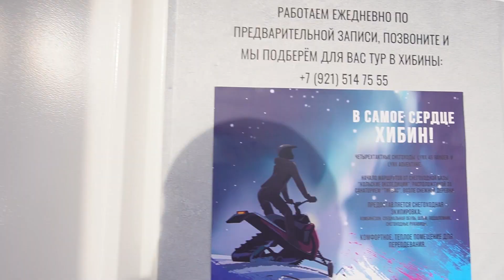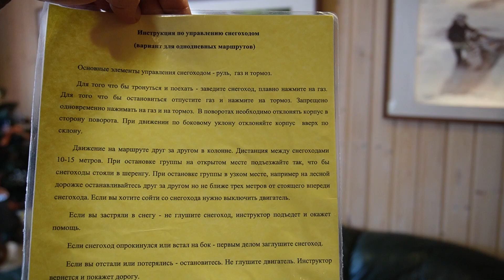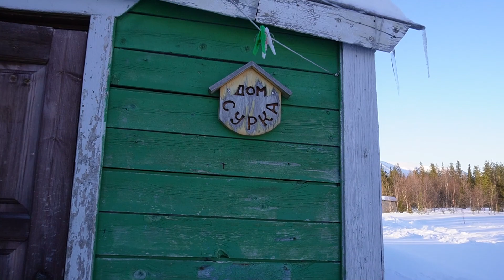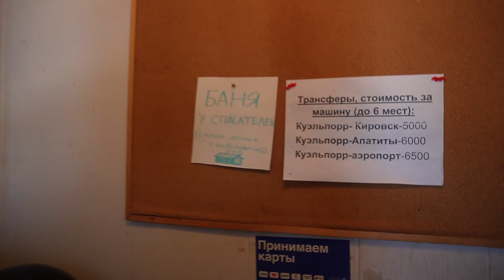На снегоходе по Хибинам до базы МЧС! Кольские экспедиции рулят. Кировск и экстремальные виды спорта!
Погонять на снегоходе хотелось всегда, но получилось только в этот раз. Такое мероприятие лучше планировать заранее, с учетом того, что места в выходные разлетаются как пирожки, НО!!! Заранее можно не угадать с хорошей погодой! Итак в этот раз, совпали все составляющие и мы, забронировав тур за 3 дня до его начала, сверившись с прогнозом погоды рванули в путешествие по Хибинам. Маршрут протяженностью 45 км доставил массу удовольствия!